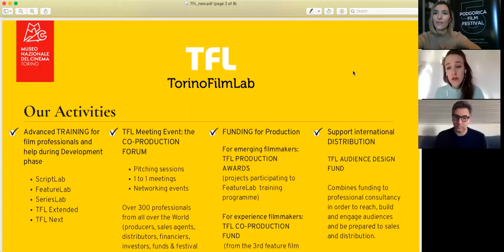Greta Fornari and Ivan Salatic / Podgorica film festival 2020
U okviru programa "Filmski razgovori", naši gosti bili su Greta Fornari, projekt menadžerka Torino Film Lab-a i Ivan Salatić, crnogorski reditelj.

Sa Gretom smo razgovarali o programu TFL i mogućnostima koje se pružaju filmskim umjetnicima u vidu treninga, produkcije i distribucije. Sa Ivanom smo razgovarali o značaju ovakvih programa i njegovom ličnom iskustvu imajući u vidu da je ove godine Ivanov dugometražni film „Otapanje vladara" nagrađen u okviru Feature Lab segmenta na Torino Film Lab-u.

Razgovor je moderirala Gana Čomagić.